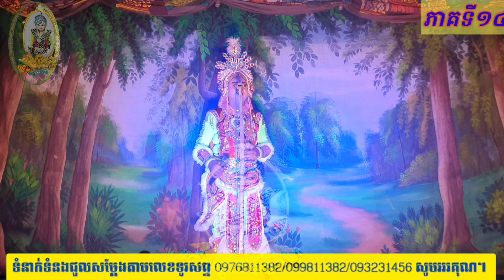ល្ខោនបាសាក់ រឿងក្រុងសុភមិត្រ៚ភាគទី១៤ lakounbasak Sophomit City part14